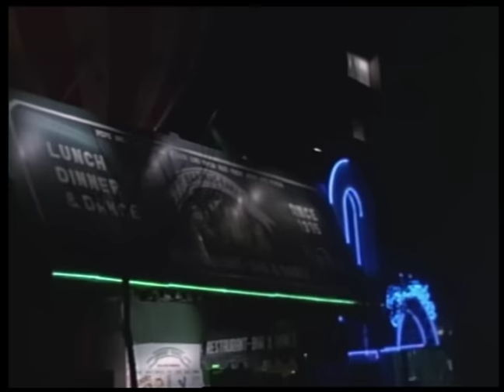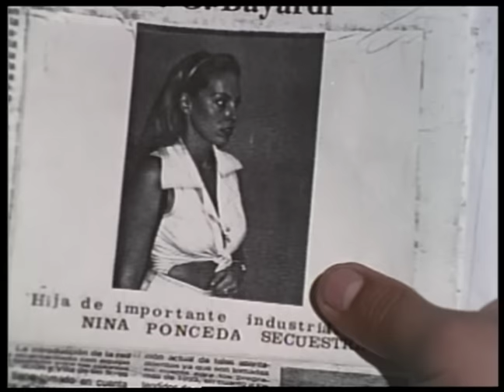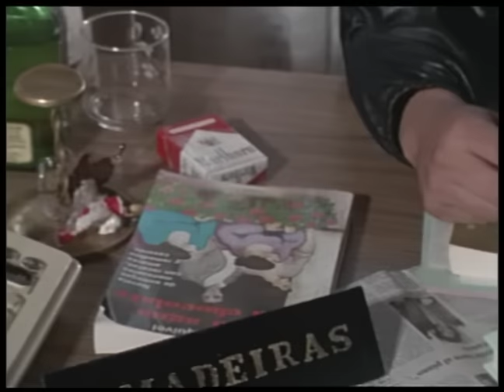DE ENTRE LAS SOMBRAS | Película completa | ©Copyright Ramon Barba Loza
Miguel Angel Rodriguez, Azela Robinson, Eduardo Liñan, Guillermo Lagunez
Una bella mujer ciega, es secuestrada por unos maleantes que buscan vengarse de la muerte de su padre. Sus secuestradores no dudaran en matarla si no logran su objetivo.